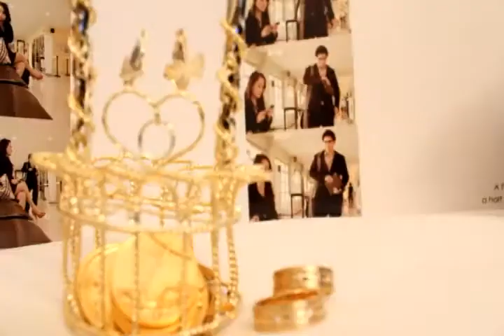ryan_tin wedding trailer.flv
bride preparation at venezia hotel legazpi city